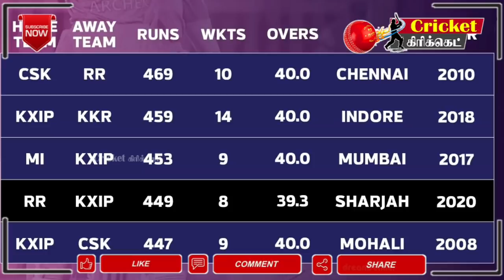"இதுதாண்டா சாதனை"தோனியிடம் தோற்றுபோன RR | Csk என்றும் முதலிடம் | Dhoni | IPL Record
Yesterday IPL match played by Kings XI Punjab and Rajasthan Royal in this match huge record will be e maker Bai Rajasthan Royal..
but preciously MS Dhoni he was maked record in IPL history and against Rajasthan Royal in IPL career. still csk MS Dhoni he is a holder this unbeaten huge record in IPL2020

Kxlp vs RR
Csk vs SRH
Dhoni,
MS Dhoni

IPL2020
CSK
MI
RCB
KXIP
KKR
SRH
RR
DC
IPL 2020
IPL SCHEDULED

CRICKET - கிரிக்கெட்